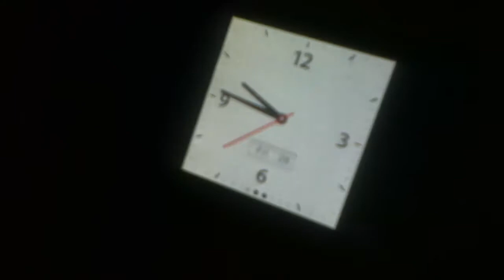A Ride Back to the Spring Hill Suites Part 1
From the Hyatt Regency to Spring Hill Suites (part one)